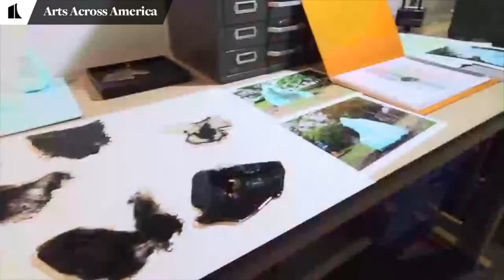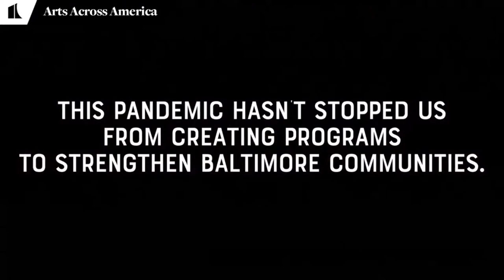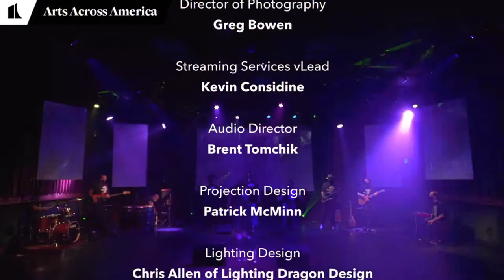Rock Opera 101: Race, Rock & Revision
Tune in for a LIVE ArtsAcrossAmerica performance! 🎸💻🎤

The John F. Kennedy Center for the Performing Arts joins forces with Mid Atlantic Arts Foundation and Baltimore, Maryland's Creative Alliance to present 𝐑𝐨𝐜𝐤 𝐎𝐩𝐞𝐫𝐚 𝟏𝟎𝟏: 𝐑𝐚𝐜𝐞, 𝐑𝐨𝐜𝐤 & 𝐑𝐞𝐯𝐢𝐬𝐢𝐨𝐧, examining how rock and roll moved from its Blues beginnings to the present day—while in many ways alienating the Black artists who founded it—featuring Baltimore musician, lead performer, and curator Jonathan Gilmore and the Baltimore Rock Opera Society.

Presented as part of Arts Across America—a live performance series presented Mondays through Fridays to uplift & showcase artists from across the country.